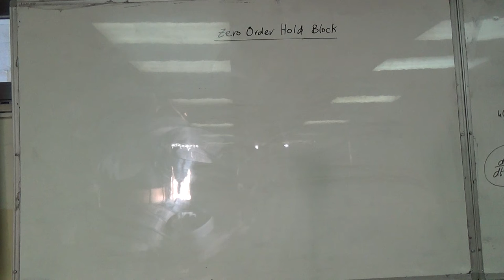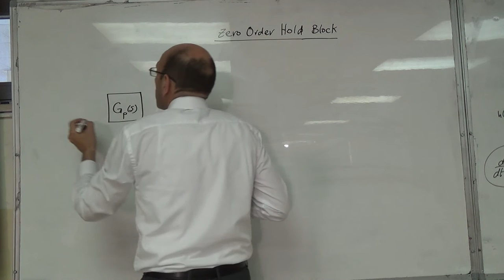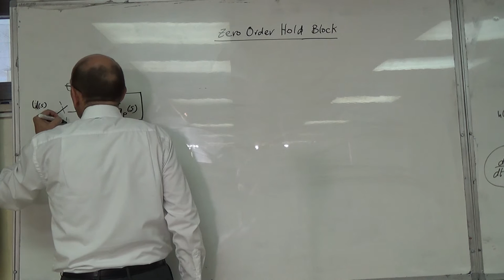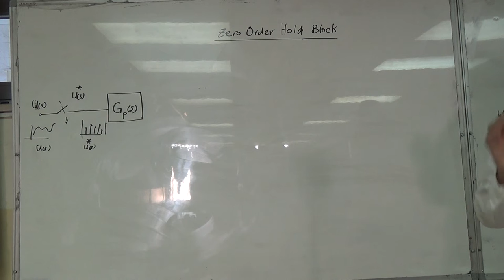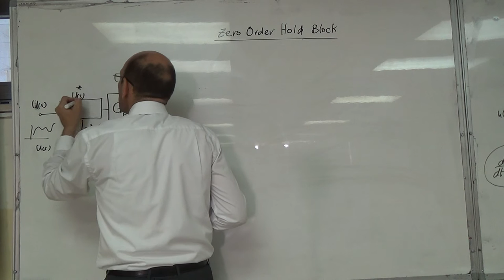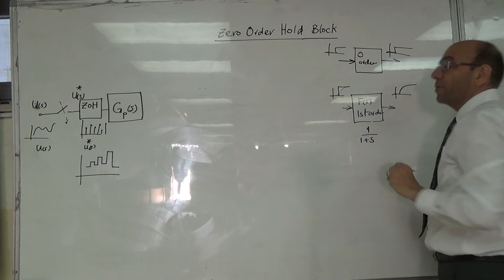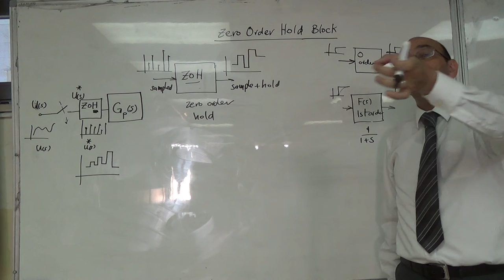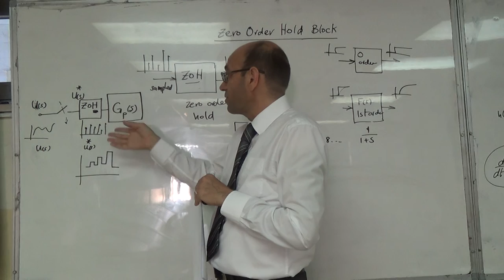Overview of the Zero Order Hold Block, 7/8/2016